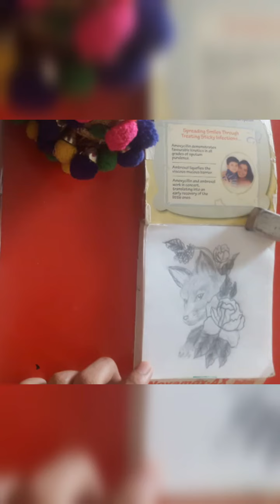Creative painting😙// Art Create